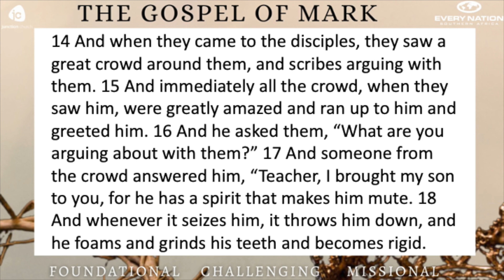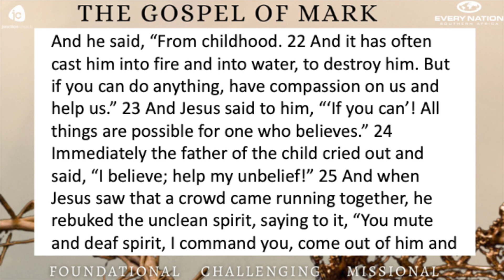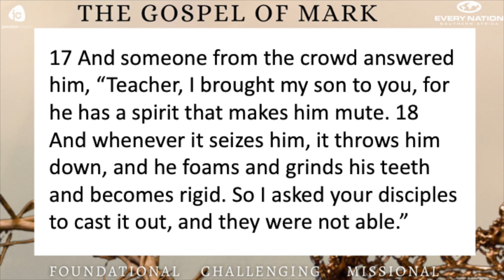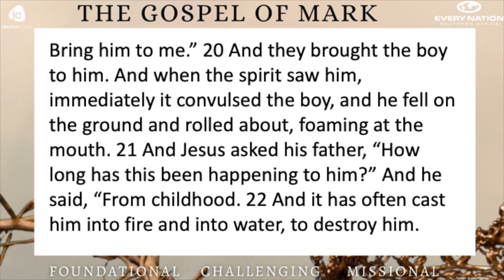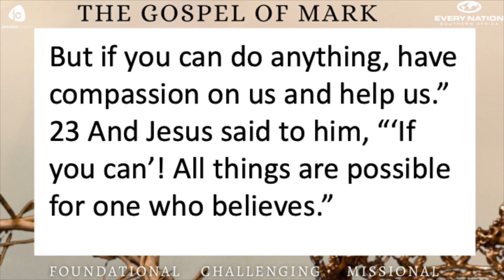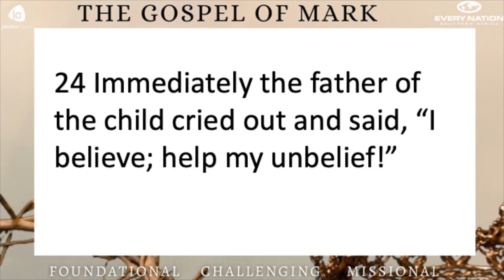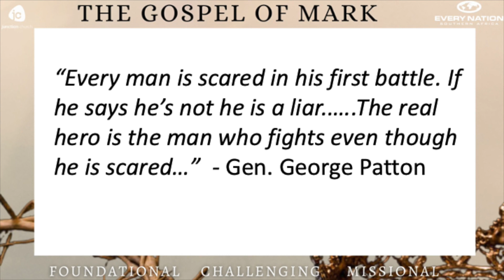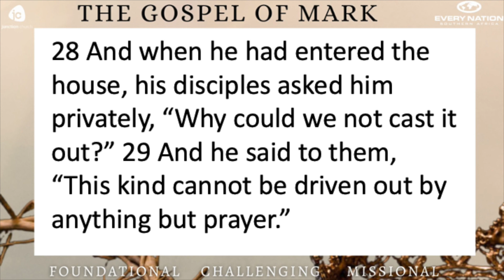14 April 2024 - I Believe, Help My Unbelief